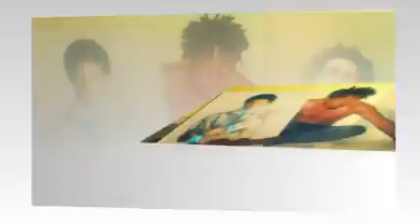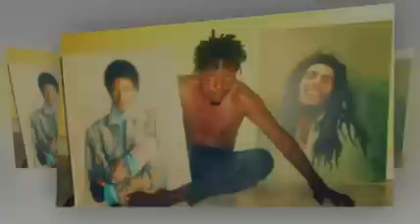Under Rest By Inomo New Ugandan Music 2016